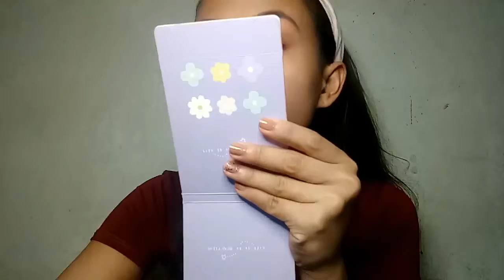MAKE UP TAYO USING VICE COSMETICS(FULL FACE)|AnneMazing🌸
If your still reading this I just want you to know that your such a ANNEMAZING person ! Love you mwuuuaaah!